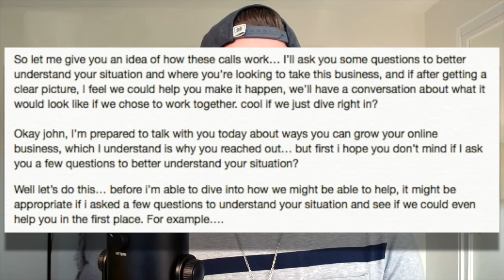Pre Framing Your Sales Calls | 3 Ways To Close More Sales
Pre-frame your sales calls THIS way to make more sales...

Most People Don’t Pre-Frame Sales Calls For The Following Reasons:

1) They don’t know HOW to do it
2) They don’t know WHY to do it
3) They’re lazy or in a rush
4) There’s fear or worry that the prospect will reject your frame and lead to confrontation

But Pre-Framing Is VITAL Because:

1) It frames call as collaborative vs investigative
2) It helps your prospects to open up more and display less sales resistance
3) It establishes your leadership - especially with coaching, they will hire you if they believe you can lead them to where they want to go, so you must start off the relationship as a leader

...remember that people WANT to be led by somebody they feel cares!

Pre-Framing Examples:

1) So let me give you an idea of how these calls work… I’ll ask you some questions to better understand your situation and where you’re looking to take this business, and if after getting a clear picture, I feel we could help you make it happen, we’ll have a conversation about what it would look like if we chose to work together. cool if we just dive right in?

2) Okay John, I’m prepared to talk with you today about ways you can grow your online business, which I understand is why you reached out… but first I hope you don’t mind if I ask you a few questions to better understand your situation?

3) Well let’s do this… before I’m able to dive into how we might be able to help, it might be appropriate if I asked a few questions to understand your situation and see if we could even help you in the first place. For example….

ABOUT GRANT EILERTSON

Grant Eilertson has built 2 different 7-figure online coaching businesses, and has coached dozens more. Through working with over 1000+ online businesses at and above 6-figures, he’s distilled down the most effective principles into simple, actionable systems that anybody can implement. He’s on a mission to help entrepreneurs “escape the matrix”, live lives of freedom NOW, and create legacies they’ll be PROUD to hand down.

If you apply anything learned from consuming Grant Eilertson’s content including but not limited to that which is found on this YouTube channel, you agree that you do so at your own risk, are voluntarily participating in these activities, assume all risk yourself, and agree to release and discharge Grant Eilertson and Raise The Bar Training LLC from any and all claims or causes of action, known or unknown, arising out of the aforementioned parties' negligence.